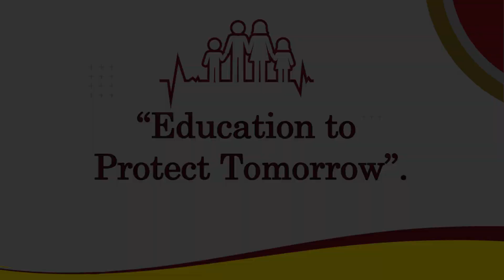දියවැඩියාවෙන් අපි ආරක්ෂා වෙමු | Sriyantha Mendis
කලාකරුවෙක් විදියට මම මගේ සෞඛ්‍ය ගැන ගොඩක් සැළකිලිමත් වෙනවා...
මොකද නිරෝගීකම තරම් දෙයක් තවත් නැහැ. අපි සෞඛ්‍ය සම්පන්න වෙන තරමට අපේ  කාර්යක්ෂමතාවයන් වැඩි වෙනවා .ඒ නිසා හෙට දියවැඩියාවෙන් මිදෙන්නට අදම දැනුවත් වෙන්න..